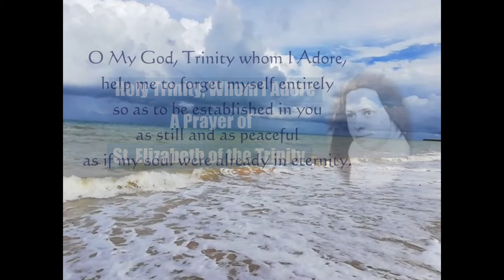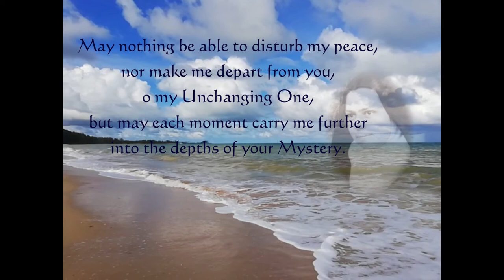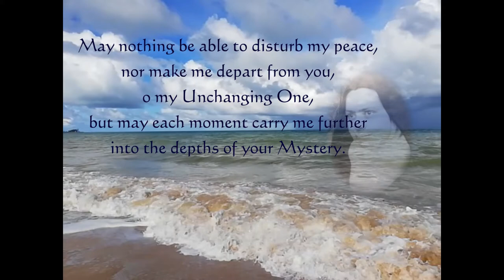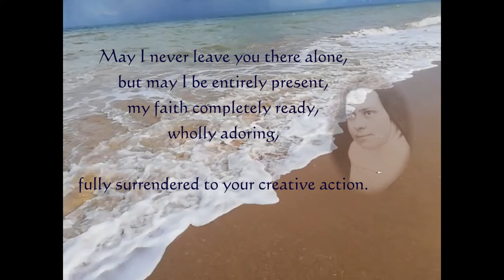Prayer of St. Elizabeth of the Trinity (Part 1)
This a meditation video on the prayer of St. Elizabeth of the Trinity entitled: "O My God, Trinity Whom I Adore" (part 1).
Hoping that you will take time praying/meditating it.